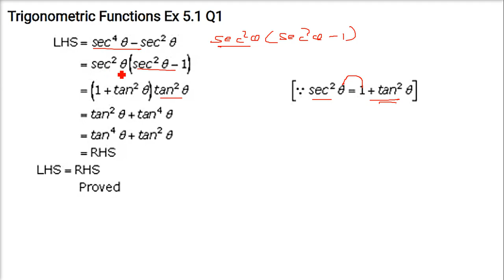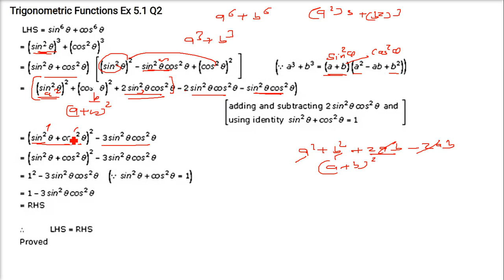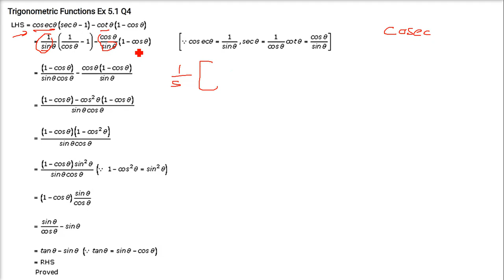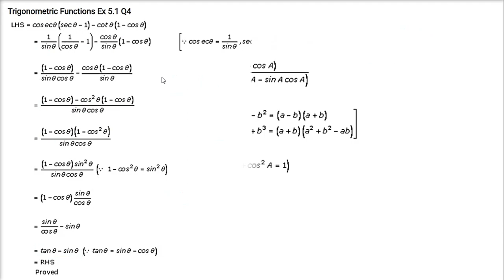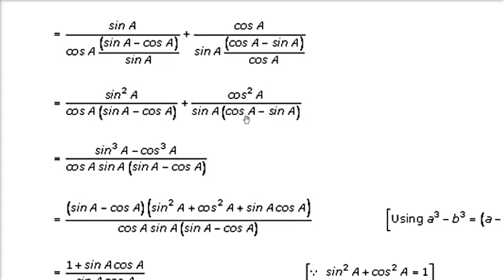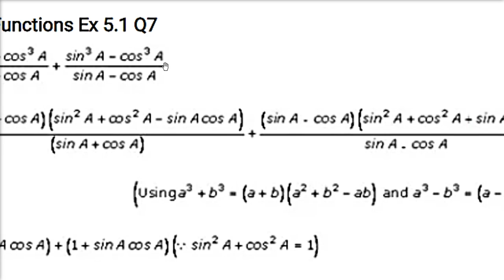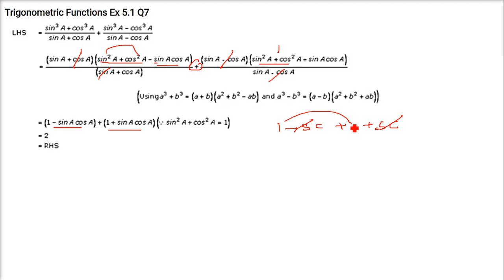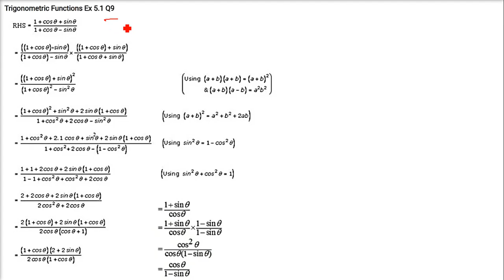RD SHARMA SOLUTIONS CLASS 11 CHAPTER 5 Trigonometric Functions Ex 5.1 with NCERT Math Hindi Part 1